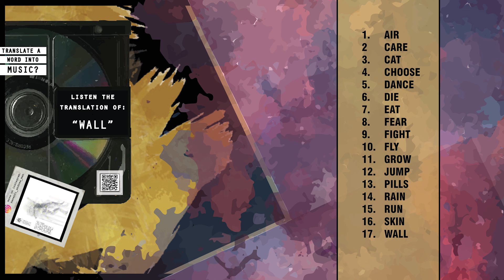translated word: WALL ||| TEST: word translator in to sound ||| Sound-art ||| 2020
First tests of the word translator in to sound, designed by me.
I want to clarify: I have no experience, knowledge or studies of music, my main goal is to write through sound, not a compositional demonstration or sound aesthetics demonstration.
objectives:

- collect feedback.
- evaluate it’s effects.
- receive advice.

Word: AIR
Collection: WORD-TRASLATE;
Technique: testing, development and design of a word translator who can give a sound coposition..
Inspired by: After-positivity collection.

What do you think about it? can be music?.